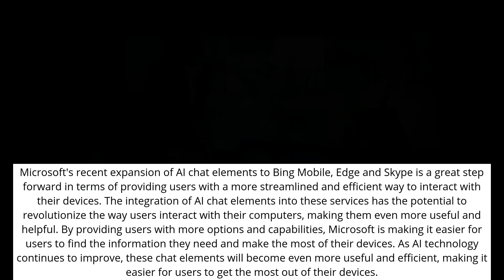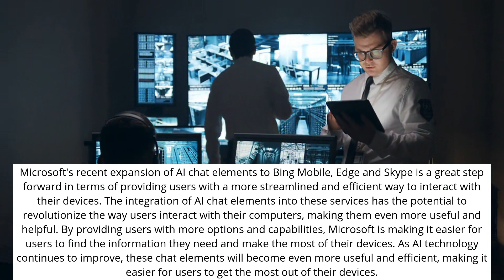Microsoft Expands AI Chat Elements to Bing Mobile, Edge and Skype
00:00 Microsoft Expands AI Chat Elements to Bing Mobile, Edge and Skype

00:05 Bing Mobile, Edge, and Skype

00:29 AI Technology

00:49 Conclusion

Microsoft's recent expansion of AI chat elements to Bing Mobile, Edge and Skype is a great step forward in terms of providing users with a more streamlined and efficient way to interact with their devices. The integration of AI chat elements into these services has the potential to revolutionize the way users interact with their computers, making them even more useful and helpful. By providing users with more options and capabilities, Microsoft is making it easier for users to find the information they need and make the most of their devices. As AI technology continues to improve, these chat elements will become even more useful and efficient, making it easier for users to get the most out of their devices.